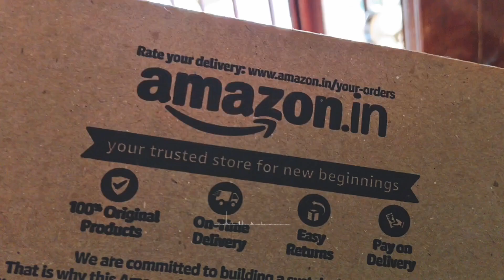செல்லக்குட்டி Reactions பாருங்க 🤗😘 dog doglover dogvideos pet petlover funny cartooncomedy #😂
puppy surprise gift box open & cute reactions video 🥰🫰🏻😘